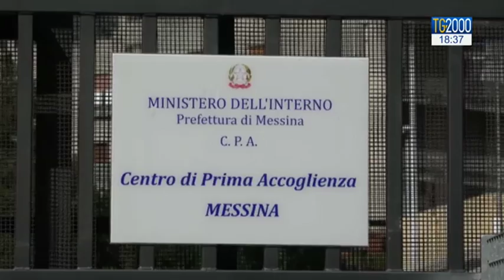I migranti della Diciotti a Rocca di Papa e poi nelle diocesi. Parla il card. Bassetti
Giungeranno in tarda serata nel centro ‘Mondo migliore’ di Rocca di Papa i migranti sbarcati domenica sera dalla nave Diciotti. Partiti questa mattina dall'hotspot di Messina resteranno pochi giorni all’interno del centro e poi verranno accolti dalle diocesi in Italia che hanno dato disponibilità. Servizio di Massimiliano Cochi